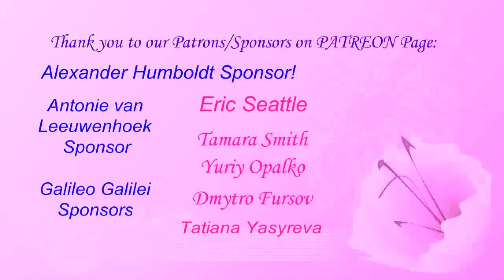Первомай - День Энтомологов! Поздравления с Днем Трудящихся Энтомологов! May 01 Entomologist's Day.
= Поздравляю Всех Трудящихся и Трудящихся Энтомологов с Первым Мая! Биолог, энтомолог Виктор Николаевич Фурсов поздравляет всех Трудящихся и Трудящихся ученых, исследователей и преподавателей, и любителей, аматоров Энтомологов с Первым Мая! И предлагаю считать Международный Праздник Трудящихся и День Труда Первое Мая как Международный День Энтомологов и Всех Трудящихся!
= May 01st as an International Entomologist's Day. Congratulations to All Workers and Working Entomologists on May Day! Biologist, entomologist Dr Victor Nikolaevich Fursov congratulates all Working and Working scientists, researchers and teachers, and amateurs, amateurs Entomologists on May Day! And I propose to consider the International Day of Workers May Day as the International Day of Entomologists and All Workers - Entomologist's Day!

Uploaded:        01.V.2021, Kiev, Kyiv, the capital of UKRAINE.
Загружено:     01.V.2021, Киев, столица Украины

3) Ваш добровольный орг. взнос в поддержку канала = от Вас лично и от имени Галилео Галилея, Карла Линнея, Антони ван Левенгука, Чарльза Дарвина, Жан Анри Фабра, Александра Гумбольта, Карла Фриша, по ЛИНКУ =

проект705 ЭНТОМОЛОГ 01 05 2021 Flowers Tulips Fursov Entomologist Day 289 6m Entomology Day